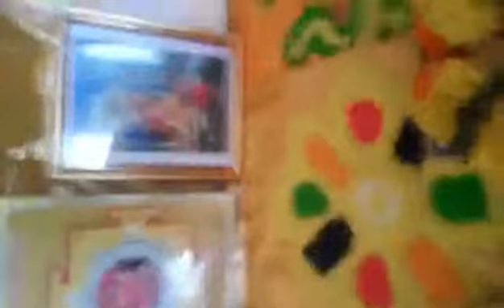Baglamukhi jap mantra shlok stotra kavach puja vidhi samagri blackmagik vashikaran vashikaran totke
BORIVALI EAST
BHAVESH DAVE
HORSESCOPE ,ASTROLOGY ,ALL KINDSPUJA
,NUMEROLOGY ,VASTU,
     BLACKMAGIK-VASHIKARAN.
AWARDWINNER.   WATCH MY TV SHOWS AMAZON FIRE STICK ,YOU TUBE